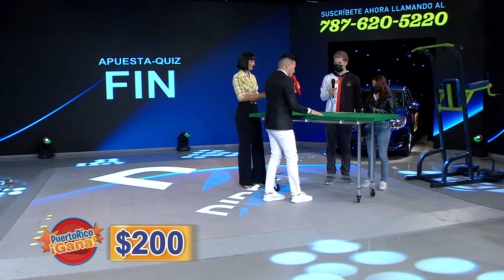03 PR GANA 03 17 22